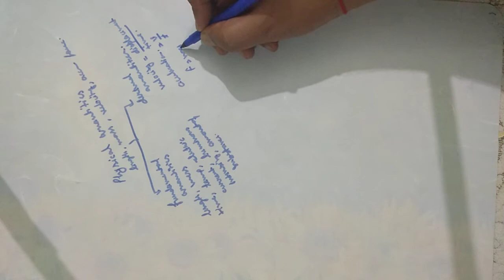Class 11 physics 1( physical quantities and unit)